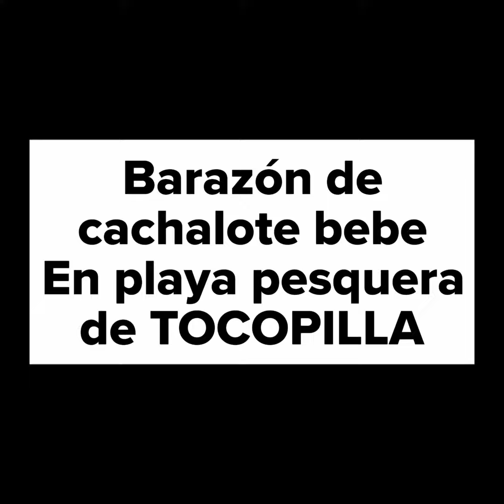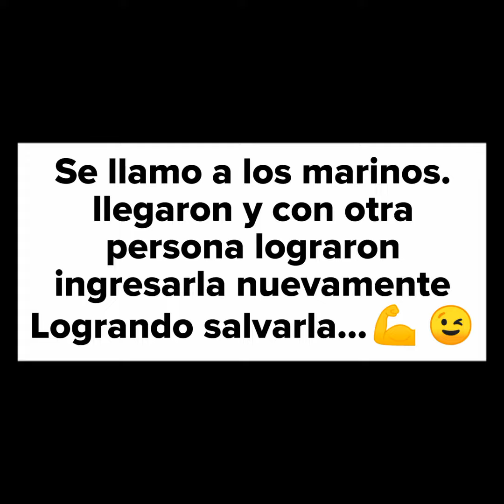Se encuentra un bebe cachalote varado en playa de tocopilla.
Se visualiza un peño ballenato o cachalote en realidad no se que especie es. Varado en una playa de tocopilla. Al no saber que medidas tomar. Viralizo este video en Facebook y luego informo a marinos y a sernapesca para que puedan agilizar la ayuda de este pequeño que se encuentra varado. Por suerte se escucho el llamado y llegaron los marinos con otra persona que conozco (carlos Alballay)  logrando ayudar e ingresar al pequeño en problemas logrando salvarla...
Al final se obtuvo un final favorable para el pequeño ballenato que se encontraba en problemas... 👍🏻💪👌🏻